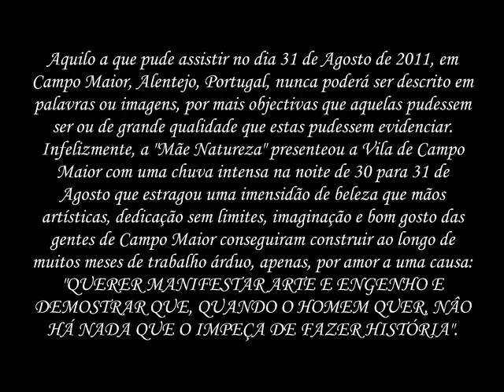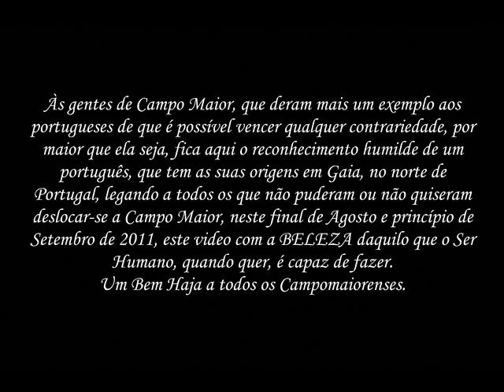Campo Maior-Festas do Povo 2011.wmv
Imagens da Festa do Povo, Campo Maior, Alentejo, Portugal 2011